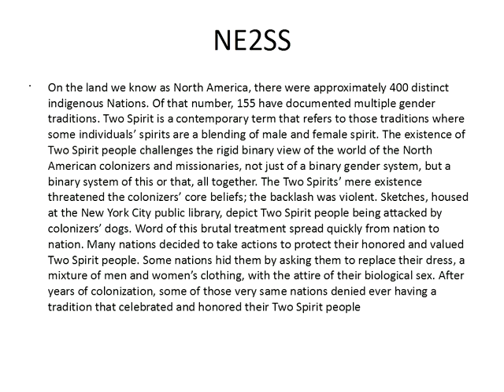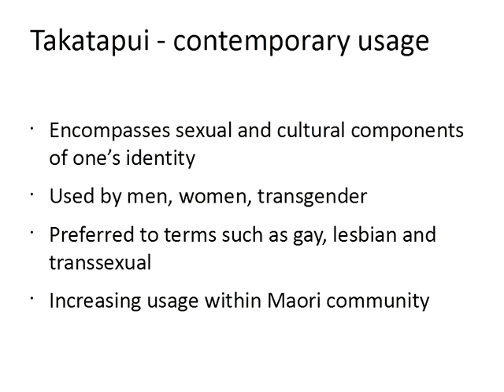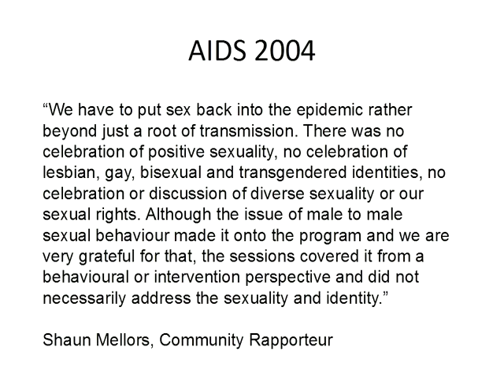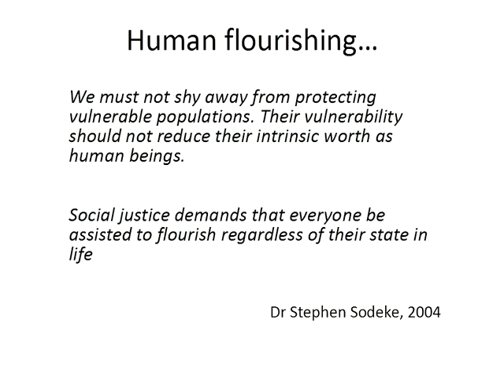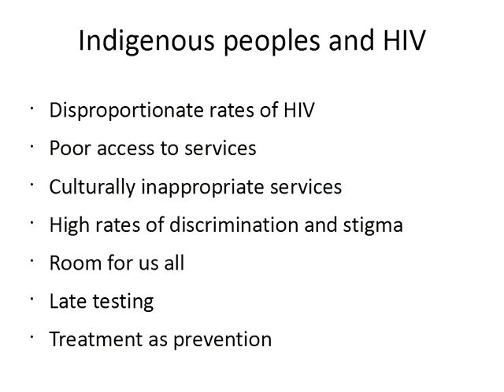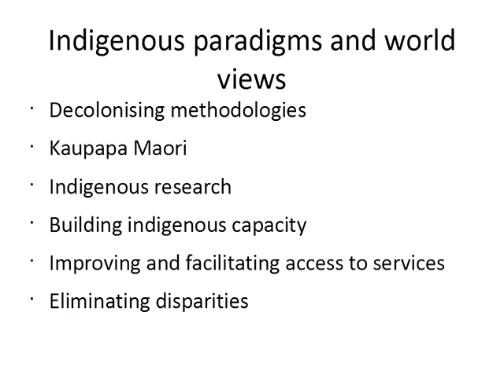The Resilience of Indigenous Men with a Same Sex Attraction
Aspin, Clive. (2013, April). The Resilience of Indigenous Men with a Same Sex Attraction. Presented at Beyond Behaviours: Uncovering the Social Production of HIV Epidemics Among Gay Men, Vancouver, Canada.

Historically, men with a same sex attraction held positions of esteem within pre-colonial indigenous communities. Many indigenous languages had specific words to describe these men and in many communities, they held important roles such as those of leader, warrior and healer.

The imposition of colonial paradigms has led to the suppression of knowledge about same sex attraction within indigenous communities. More recently, however, there has been an increased understanding of the diversity of indigenous sexuality and the role that it plays in our lives today. As a result, many indigenous men with a same sex attraction prefer to draw on their historical past to describe their sexuality rather than be confined by labels such as ‘gay’. Indeed, access to culturally relevant terms and knowledge provides protection against negative impacts associated with HIV and other diseases.

In this talk, I will discuss some of the issues that need to be addressed in order to ensure that indigenous men have access to ancestral knowledge and how this can help to shore up the resilience of men with a same sex attraction.